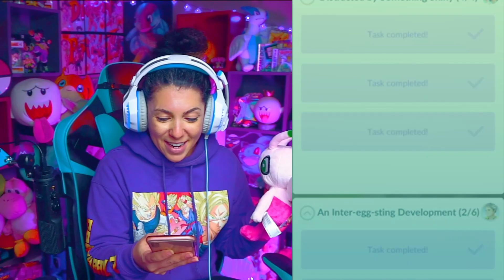I FINALLY Caught Shiny Celebi in Pokemon Go!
Who else had major issues with Meowth balloons spawning? I finally got my balloons and was able to complete the special research, "Distracted by Something Shiny!" Shiny Celebi is NOW MINE!!

SOCIAL MEDIA
Instagram.com/uniastronaut
Facebook.com/uniastronaut
Twitter.com/uniastronaut
Tiktok.com/@uniastronaut